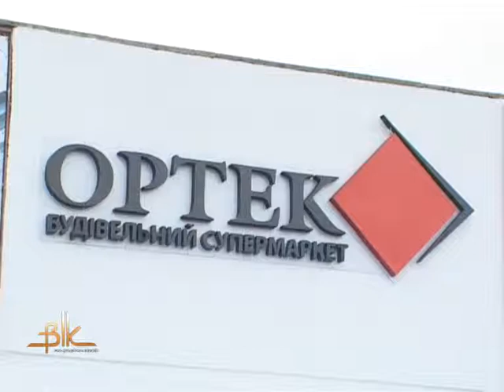У Бердичеві «ОРТЕК» дарував гроші